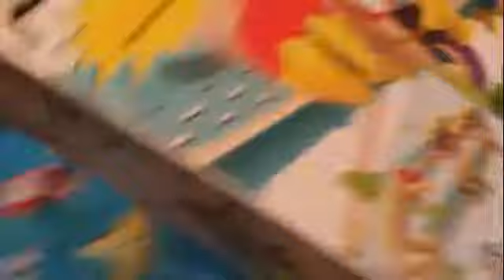The shorts: The Painting